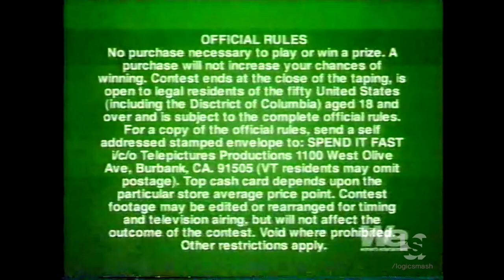Atlas Media Corp./Telepictures/Warner Bros. International Television/WeOriginal (2002)